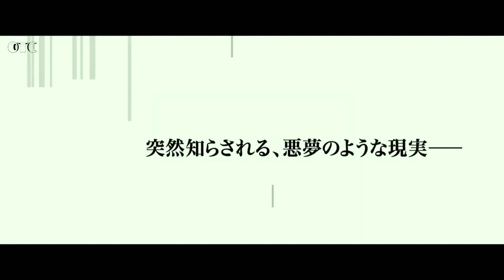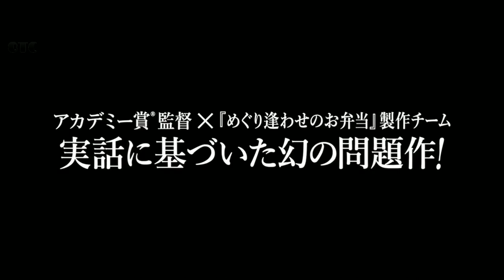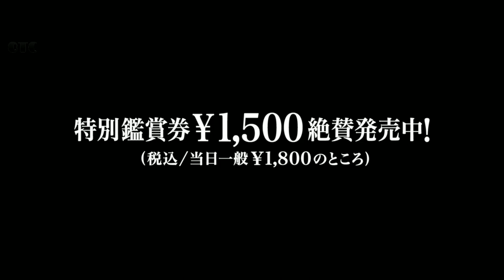TIGERS Official Trailer (2018) | Emraan Hashmi | Geetanjali Thapa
Tigers is a 2018 Indian-International film directed by Danis Tanovic, starring Emraan Hashmi. The film's music was composed by Pritam.

Genres: Drama | Thriller
Director: Danis Tanovic
Writers: Andy Paterson, Danis Tanovic
Stars: Emraan Hashmi, Geetanjali Thapa, Danny Huston
Release Date: 2018
Runtime: 90 min

Official Trailers Clips is your destination for all new trailers the second they drop. Our team is here day and night to make sure all the hottest new movie trailers are available whenever you want them.

You can watch all new hollywood, bollywood, south indian and TV series trailes here. In addition you can also see popular movie clips and film making of all kind here.